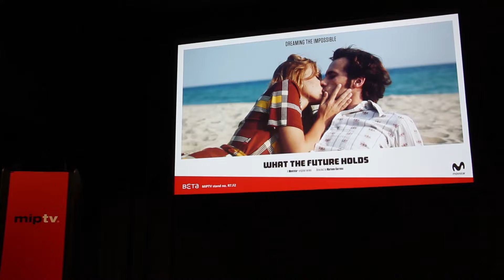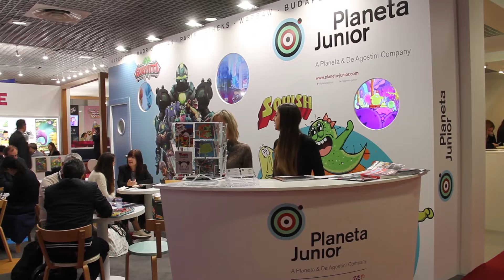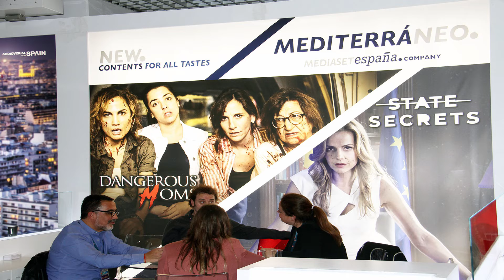Resumen MIPTV 2019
Reed MIDEM organizó una nueva edición de MIPTV del 8 al 11 de abril de 2019 en la ciudad francesa de Cannes, la menos concurrida de los últimos años tanto en el número de expositores como de participación. La organización estimó el primer día del mercado la presencia de unos 9.000 delegados procedentes de 100 países, incluidos 3.300 compradores y comisionados, así como 40 nuevos expositores. La nota positiva la puso la notable presencia de producciones televisivas españolas y los reconocimientos conseguidos: Señoras del (H)AMPA ganó el Coup de Cœur Award del MIPDrama Buyers Summit y Déjate llevar, una serie de Leticia Dolera para Movistar, triunfó en CANNESERIES obteniendo el Premio a la Mejor Serie y un Premio Especial a la Mejor Interpretación